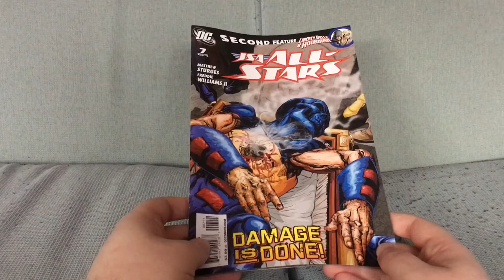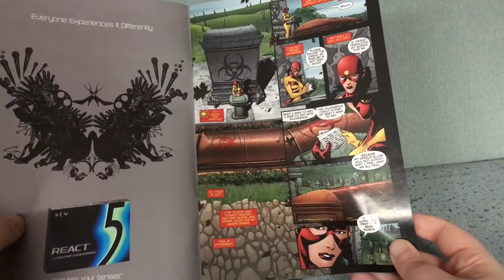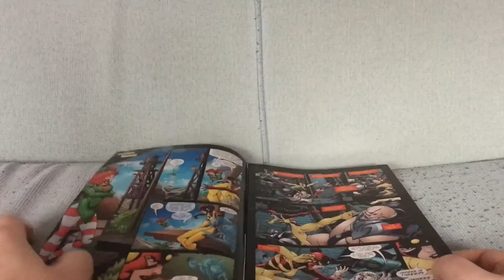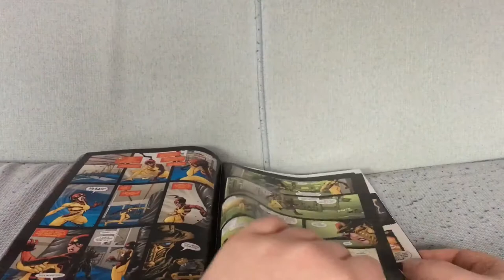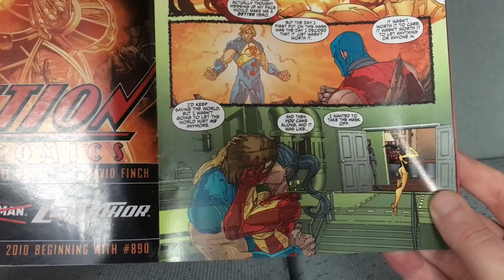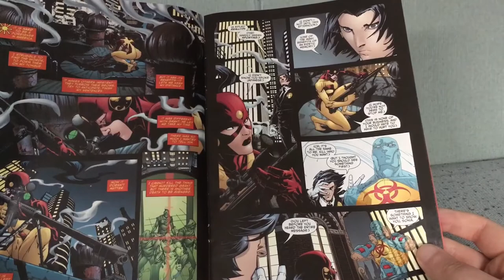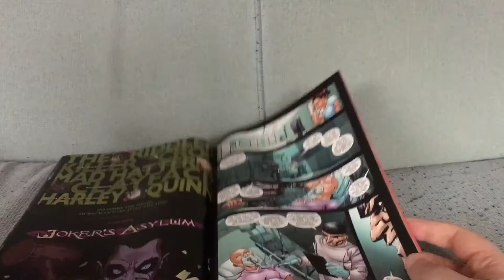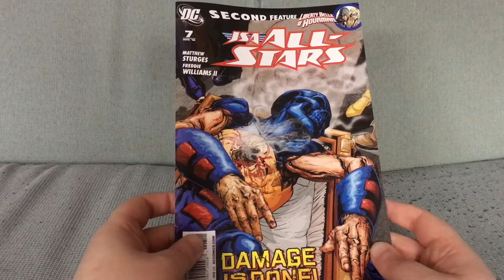JSA All-Stars #7: Post-Mortem Anthem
JSA All Stars #7 by Lilah Sturges and  Freddie E. Williams II (August 2010).